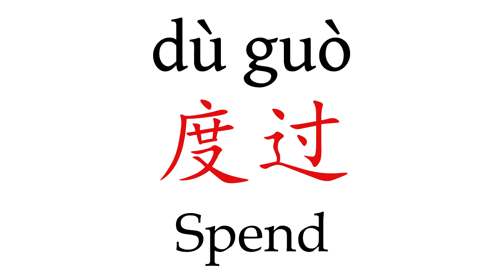How To Say 'Spend' (度过) in Mandarin Chinese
Learn how to pronounce ''Speech'' (发言) in Mandarin Chinese with this short pronunciation video